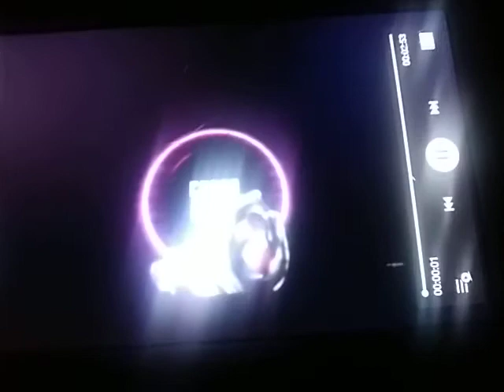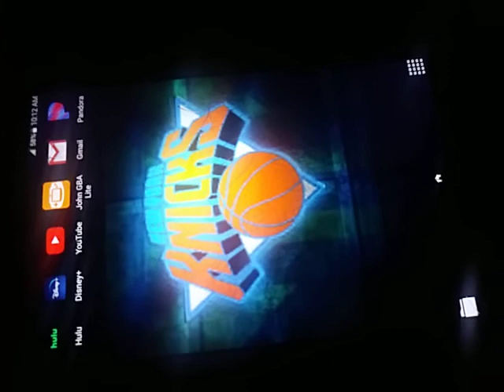Cuban Doll - Talk My Shit (Official Audio) YouTube app · Cuban Doll 1 day ago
The length of this video is 2 minutes and 56 seconds.
2:56
Cuban Doll - Talk My Shit (Official Audio)
YouTube app · Cuban Doll
1 day ago LIKE 30 COMMENT 8 N